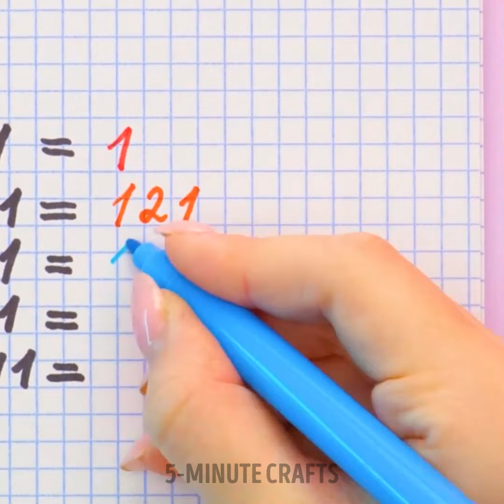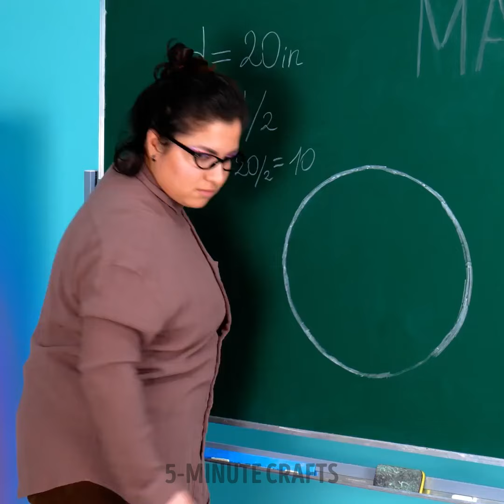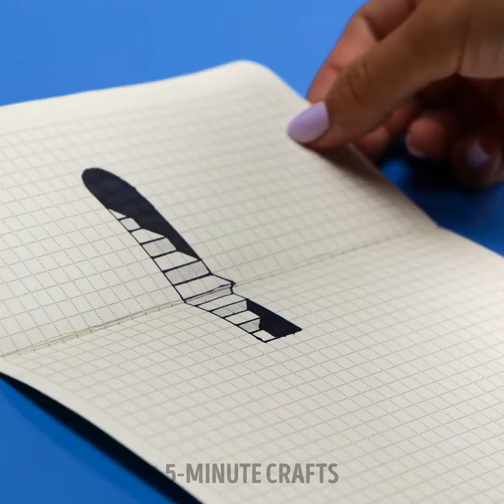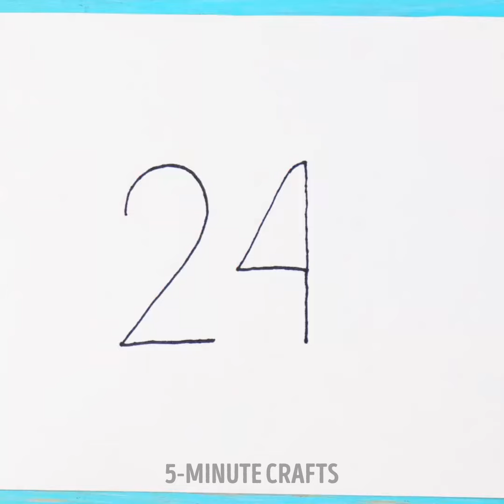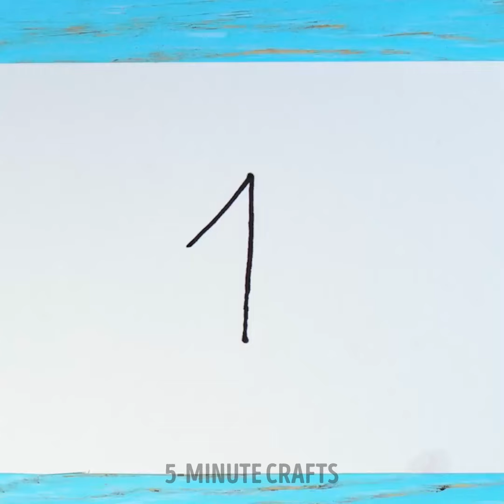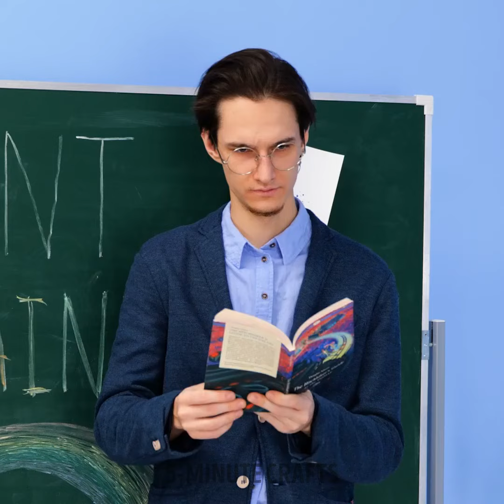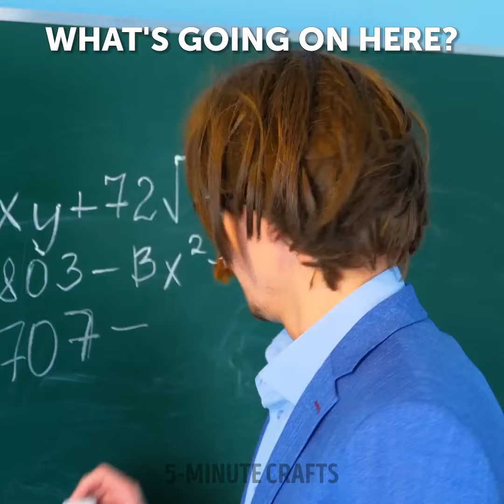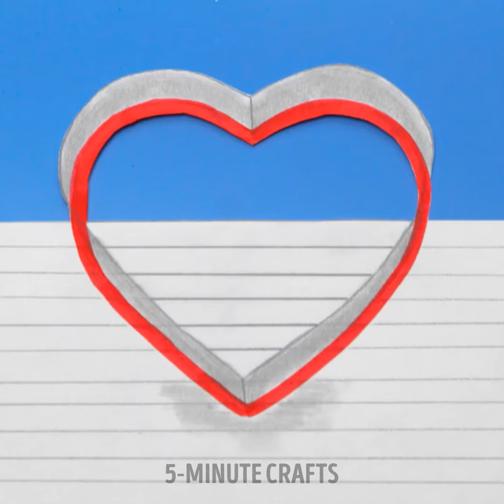Wonderful Back To School Crafts & DIY Ideas And Fun Drawing Ideas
TIMESTAMPS
0:01 Cool 3D Drawing Idea
0:25 DIY Giant Pen
0:49 Cute Drawings With Numbers

Cute drawing ideas and awesome DIY school crafts ✏️